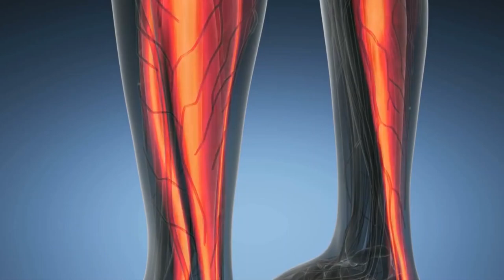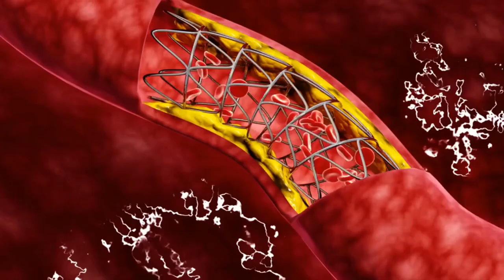What Happens to Your Body When You Do 100 Squats Everyday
Discover the impact of squatting 100 times daily on your physique! Uncover the potential benefits for lower body strength and flexibility. Learn proper form to avoid injuries and make the most of this challenge. Understand how your body might respond to this routine.

00:00 Introduction 🎬
00:30 Different types of squats 🏋️‍♀️
00:56 Muscles Engaged in Squats 💪
01:26 Benefits of Squatting Regularly 🌟
01:56 Weight Loss ⚖️
02:19 Improved Blood Circulation ❤️
02:42 Increased Endurance 🌬️
02:59 Improved Mobility for hips and ankles🏃‍♀️
03:35 Enhancement of Posture 💁‍♀️